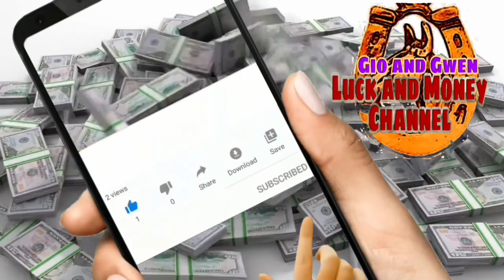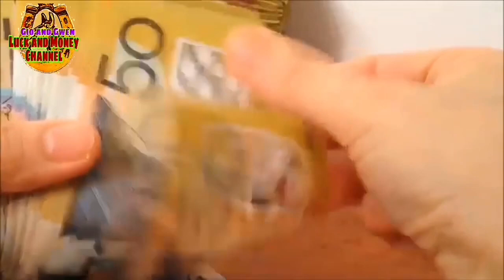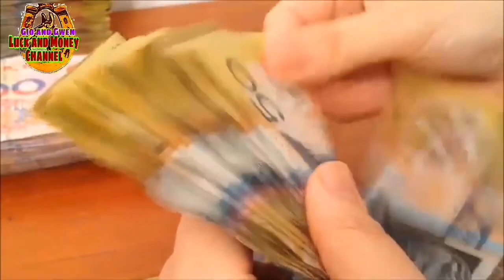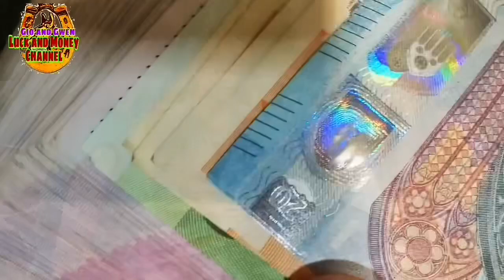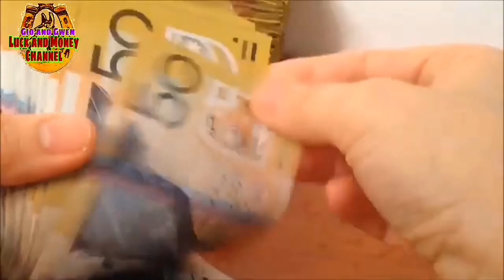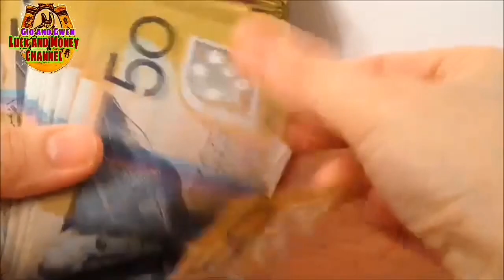PAMAHIIN - ANG SWERTENG IBIBIGAY SAYO NG PYRITE